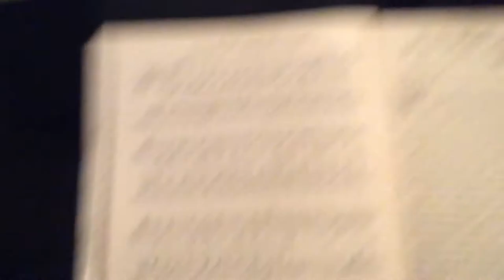THINGS THAT ARE WORTH A LOT OF MONEY IN MY HOUSE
Yeezys are personal fav tho